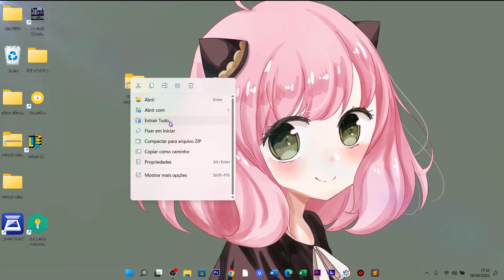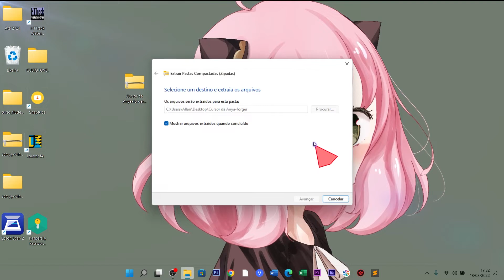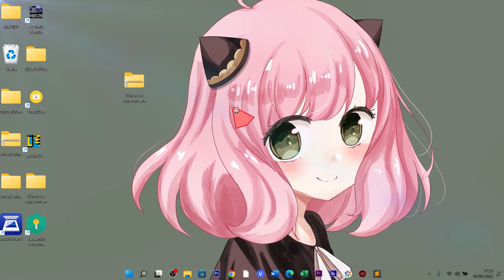Incrível Como Baixar e instalar Curso Anya Forger - Mouse Cursor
🟠Deixe seu PC Lento Mais Rapido
▸Produtos Recomendados
▸SSDs no AliExpress Compra Segura:
🛒 SSD KingSpec M.2 NVMe
🛒 Asgard HD interno
🛒 SSD Nvme pcie Adata xpg gammix s11 lite

🛑- Recomendações De Cursos: 100% Seguro
-Conheça o curso que esta transformando a vida muita gente

✴ CURSO COMPLETO DE FORMAÇÃO DE TÉCNICO EM INFORMÁTICA:

Você quer ser um Especialista em Informática e Tecnologia? Acesse nosso Site e Conheça o treinamento já mudou a vida profissional de milhares de pessoas no Brasil e no Mundo! Você Está preparado para uma revolução na Sua Carreira?

✴ Treinamento Ninja de Manutenção de PCs e Notebooks

Aprenda a fazer manutenção de PCs e Notebooks com Aulas 100% Práticas, Dinâmicas e Direto ao Ponto aprenda manutenção na Prática e ainda com aulas Bônus que serão Sempre Adicionadas com arquivos para Downloads em Servidor Próprio sem complicação na hora do Download!

✅ Aprenda a criar um site  ou blog Wordpress do Absoluto zero.

00:01 Se inscreva e Deu deixa o like para Receber novos Conteúdos